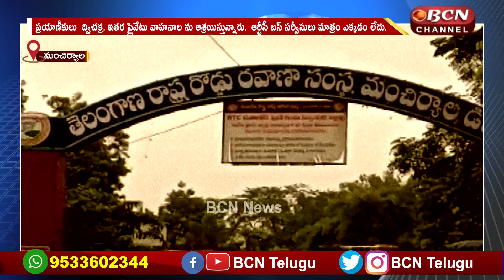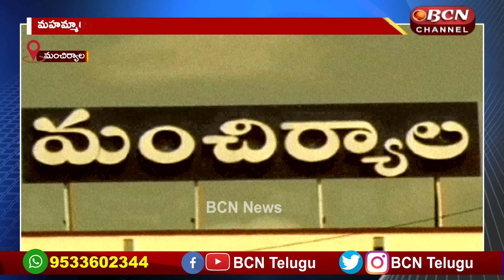తెలంగాణ ఆర్టీసీ భవిష్యత్తు అంధకారం || Bcn Telugu News